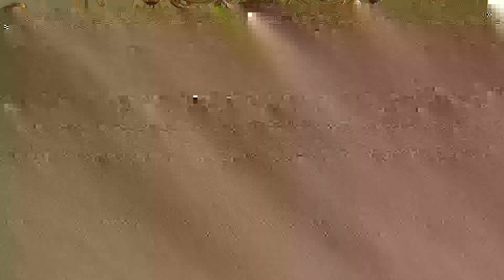NOMINA PRESIDENTI COMMISSIONI